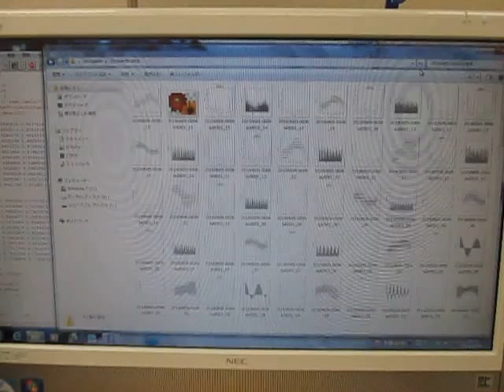オリジナル超音波システム （超音波システム研究所 ultrasonic-labo）